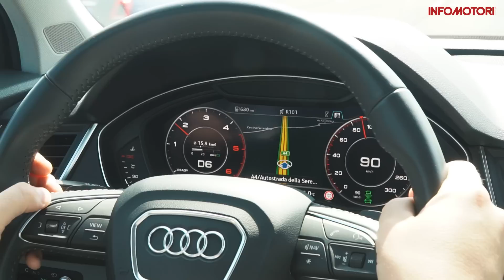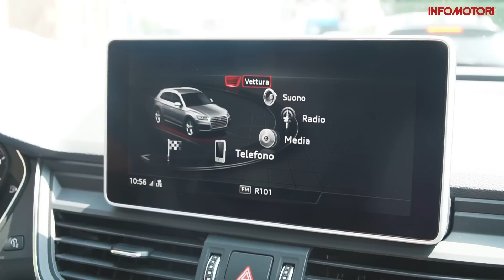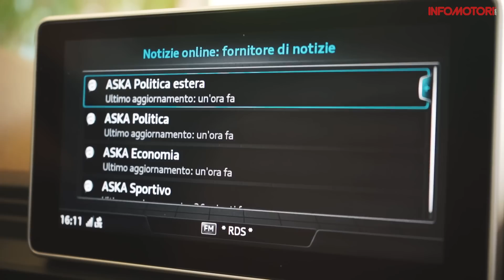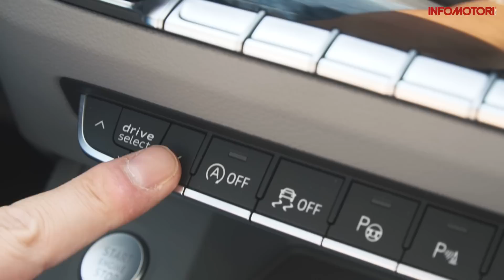Nuova Audi Q5: Il Test Drive di 100 Miglia sul lago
Audi Q5, la regina del mercato dei SUV per la casa dei quattro anelli, si pone proprio nel mezzo tra la piccola Q3 e la prima arrivata Audi Q7.
Abbiamo messo alla prova questa vettura in un un percorso suggestivo da Brescia a Verona, costeggiando il lago di Garda ed i suoi splendidi panorami: 100 miglia di solidità e raffinatezza.